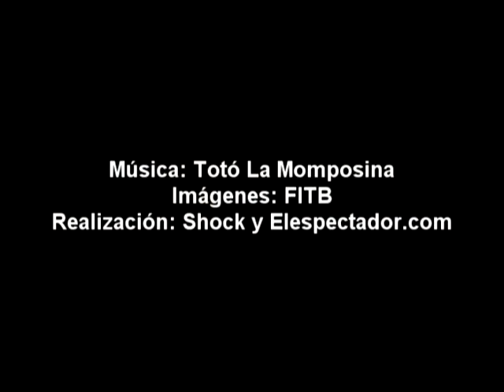Así será el desfile inaugural del XIII Festival Iberoamericano de Teatro de Bogotá